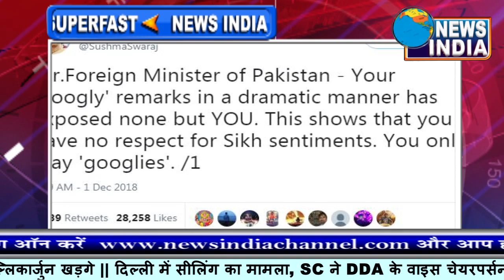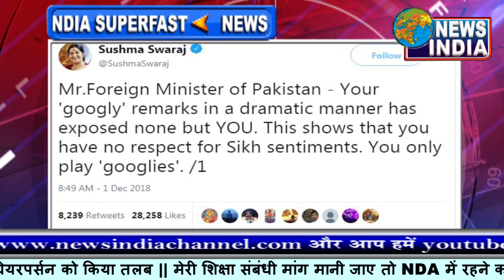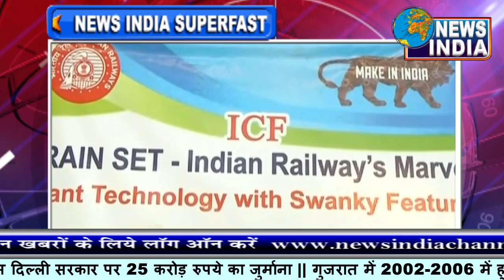हवाला कारोबार से जुड़ रहे हैं चांदनी चौक के तार! "Bulletin" 3/12/18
दिल्ली के चांदनी चौक में खारी बावली इलाके में स्थित एक छोटी सी दुकान का है... छोटी सी दुकान में ड्राई फ्रूट्स और साबुन का कारोबार हो रहा था...  लेकिन इसी की आड़ में दुकान के बेसमेंट में करीब 300 प्राइवेट लाकर्स बनाए गए थे...  इन लॉकर्स में लोगों के करोड़ों रुपए रखे हुए थे...  5 नवंबर को आयकर विभाग को इसकी जानकारी मिली...  इसके बाद आयकर विभाग के अधिकारियों की टीम ने वहां पहुंचकर छापेमारी की...